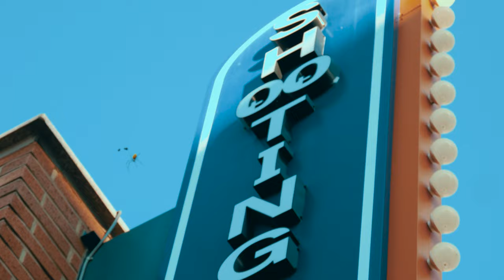베이스해머 [BassHammer] ‘Still Trill’ (Prod. Luka) Official Music Video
Rapper BassHammer drops visuals for his new single 'Still Trill.'

*Please support BassHammer and listen/download on these platforms*

[CREDITS]

Executive Produced by BassHammer (DGS)
Compossed by BassHammer, Luka (DGS)
Lyrics by BassHammer (DGS)
Arranged by Luka (DGS)
Mixed by 김대현 @ Headbang studio
Mastered by 김대현 @ Headbang studio

[가사]
verse 1)
Yeah, Basshammer Mr.OG is back
Dice game still rockin with the full effect
다 *까라고 외친 나의 방식 증명해
노친네 취급에 발작 버튼 눌린 광대패
발톱을 숨긴 체 스며든 삶은 꽤나 slow
본캐는 변함없이 거친 mutsle flow
빈틈이 없는 나의 time-line 속에
끼워 맞춘 Rapname의 지분 이제 넓히고
What up tho, let me blow this f**kin rock and roll
힘을 좀 더 빼도 still raw 에너지를 아껴도
분별력 없이 수차례 찍어 먹었던 s**t 시간이 지나 꽉 찬 똥배 누가 알려줘
특별한 가르침 따위는 없이 만든 skill
I keep learning from the past without the coaching, still
시간이 배로 걸린 만큼 쌓인 경험 속
매시간을 나의 태도로 꽉 채운 style is still trill

hook)
Keep this style Mr.OG got that style, still trill
Yeah, 제발 입 다물고 나의 방식대로
I keep spitting with the big ill skill
We know its oldee tho, 두번째 강산의 변화를 경험해도 still ill
Better know Im still ill

verse 2)
You already know, its the basshammer sound tho
언제나 그랬듯, 벽을 등진 싸움 또
꽤 그럴싸한 profile들의 틈 속 사이
나의 본명 석자 밑으로 이어간 rhyme and flow
Wo, 주위에 친구 많은 독고다이
유혹의 손길 많지만 눈이 꽤 높은 나이
대물림 됐던 열정페이 속 구세주 쇼미
가뿐히 치워 버리면 하염없이 좁은 파이
그래서 내린 결론 10년짜리 미친 짓
그것도 벌써 2nd role 20년째 misifit
늑대마냥 혼자 어슬렁거리지 this is it
Yeah ive been doin even you guys call it stupid s**t
자기 몸 하나 조차 유지 못한 entertainment
네 푼돈 축낼 생각 절대 없어 이를테면
이 바닥 알다시피 기본값은 자급자족
빠진 독에 물은 내가 채워 챙긴 체면 still trill

Bridge)
That's s**t, its been 20 years and even more
연식이 창피하게 느껴지는 나의 score
nah, better know Im feeling good tho
불혹의 아재 아직 폼은 건재하다고
오래 걸렸지만 명은 붙어있지 끝내
처참한 인생의 온도를 식혀주는 cool-ade
한 가지 명심해 이 세계는 네 거와는 달라
병*같은 잔재주에 흔들리지 않고 still trill